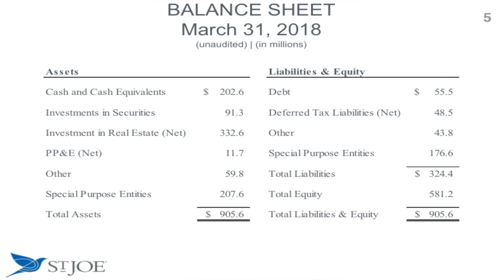St. Joe Company: Undervalued Asset Play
Hey guys! It's Vivian, your Hot Stock Girl

St. Joe Company (symbol: JOE) Stock Analysis

As always, let me know about anything on your mind in the comment section below!

If you're new, Welcome to the family! We talk Stocks. You dig? We have a great community here, and your input is important; It could help a fellow beginner in the market or help your burning questions to be answered! Love you guys beyond belief.. Till Next time!

*Upload Schedule: [Sunday - Friday, Every week] (No Content on Saturdays)